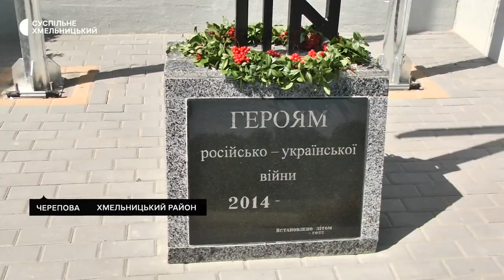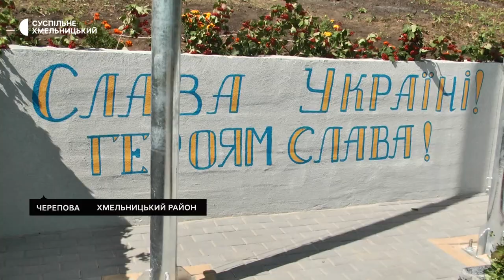У Хмельницькій громаді встановили пам’ятний знак героям російсько-української війни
Пам’ятний знак українським героям російсько-української війни встановили у селі Черепова Хмельницької міської тергромади. Про це розповіла староста Олешинського старостату Валентина Базилюк. За її словами, створили меморіал за гроші  благодійників.  Сьогодні пам’ятний знак освятили священники Православної церкви України та римо-католицької церкви. Відкрили меморіал дружини загиблих українських воїнів.